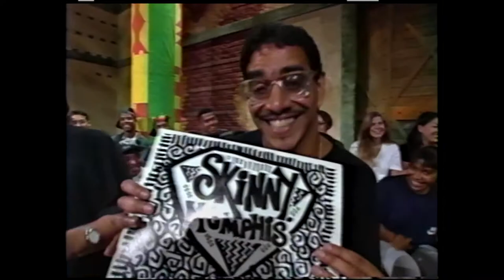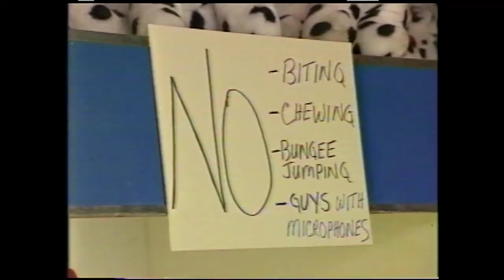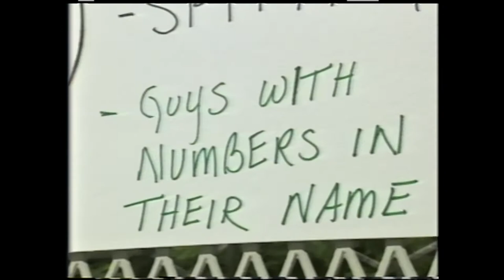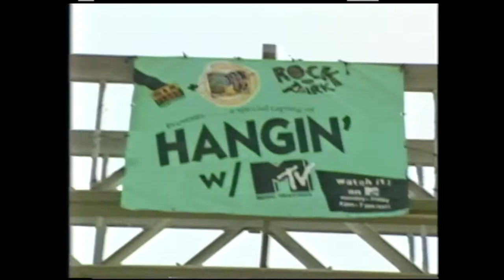Hangin with MTV Steve Isaacs Live Broadcast 8/27/92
I was an MTV VJ in the early 90’s. For decades, I’ve had a box of VHS tapes from my shows and segments sitting in a closet, and I finally digitized and and uploaded 'em. Had to remove the music videos (sorry), but enjoy this crazy 90’s time machine from when MTV was out of its mind – and great.

I used to host a daily live show called Hangin' with MTV, and this is the episode that aired on August 27, 1992. Todd1 interviewed Mr. Big.